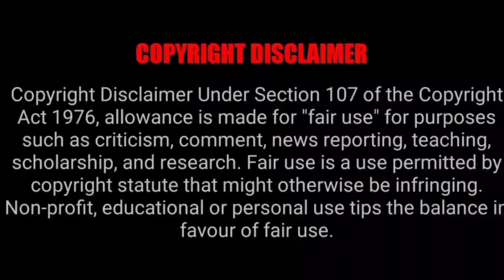TTD January 2023 Special Entry Darshan Rs300 Tickets Updates| TTD Vaikuntha Darshan Tickets Updates